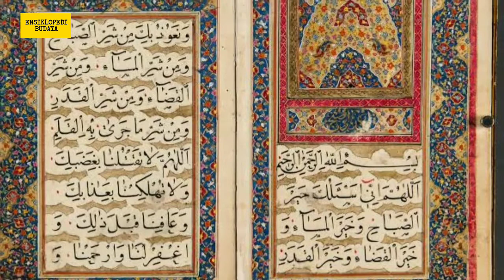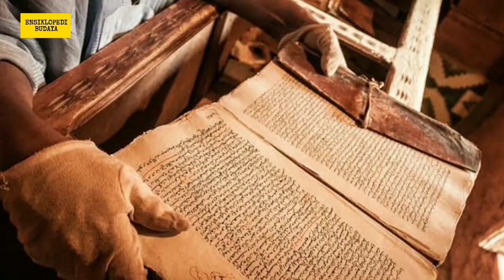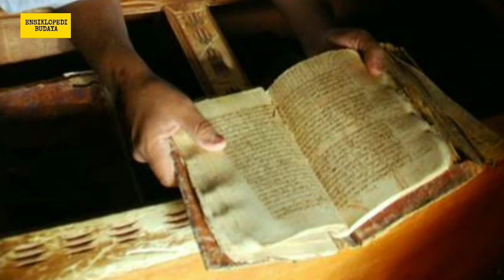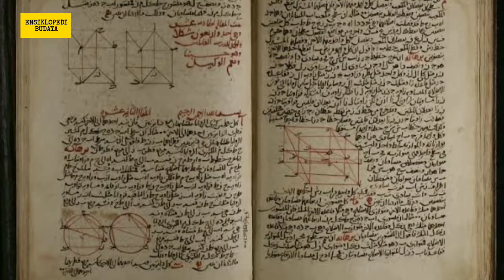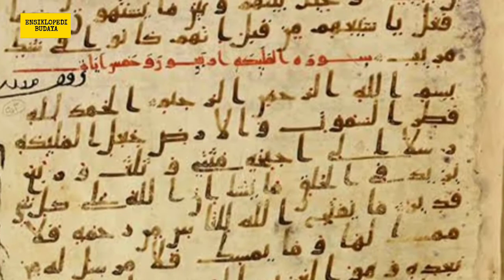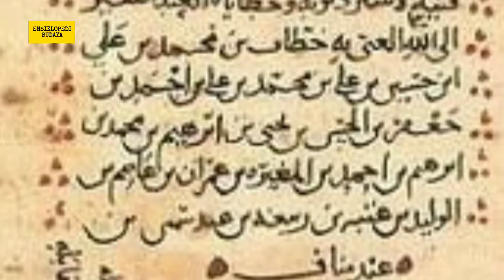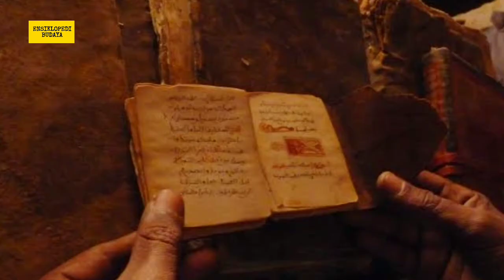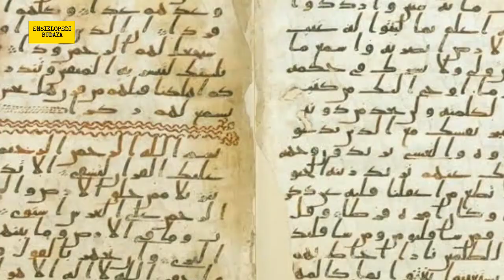Budaya Menulis Di Masa Keemasan Peradaban Islam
Assalamualaikum!

Siapa bilang Peradaban Islam identik dengan kebodohan dan peperangan? Sumbangan Islam terhadap dunia literasi dunia ternyata sangatlah luar biasa.